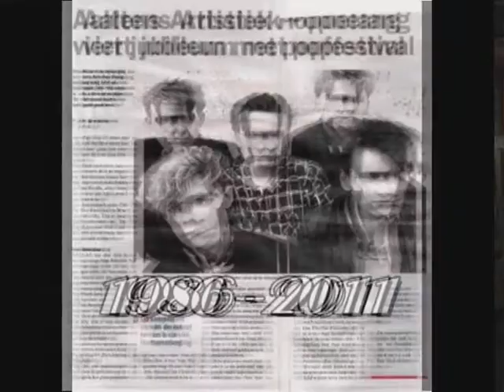AAP Festival 2011 - Aalten